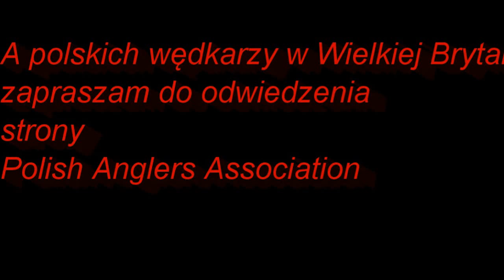tyczka, Milton Lake 1.03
Sesja na budzącym się z zimowego odretwienia Milton Lake. Jakość filmu niedoskonała jeszcze ale pracuje nad tym... ;)
Bedzie lepiej nastepnym razem... Z informacji których zapomniałem zawrzeć w filmie - temperatura wody wynosiła 7 stopni.